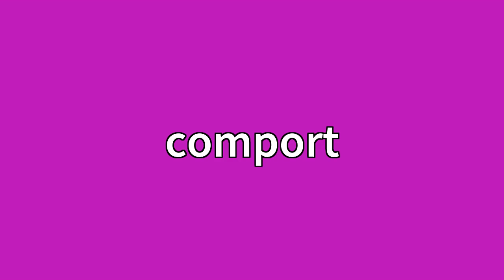Comport Meaning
Video shows what comport means. to bear or conduct (oneself); behave: He comported himself with dignity.to be in agreement, harmony, or conformity (usually followed by with): His statement does not comport with the facts. Comport Meaning. How to pronounce, definition audio dictionary. How to say comport